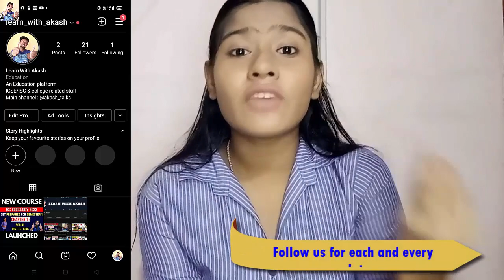ISC SOCIOLOGY 2022 | Avoidance| Avunculate | Joking Relationship etc. | Part 2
In this series Of Isc Sociology 2022,
 We will be teaching all the chapters that are there in the Bifurcated syllabus (semester-wise).
 Will also be providing notes And convenient charts for your reference so that it becomes easier for the Students to understand The chapters in depth.